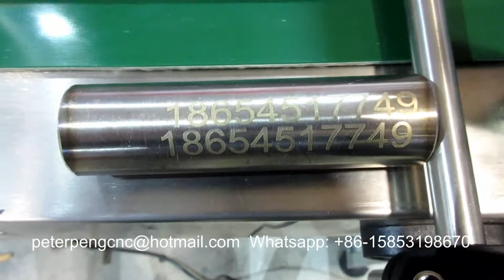Flying fiber laser marking machine with conveyor belt for production line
Machine Feature:
1.Markings are permanent with high abrasion resistance.
2.Low use-cost, high speed, high production efficiency.
3.No maintenance laser source: service time 100,000 hours.
4.Small size,low power consumption, Perfect output beam quality.

Applicable materials:
Aluminum, copper, iron, carbon steel, stainless steel, silver, gold, plastic, glass, paper and etc.